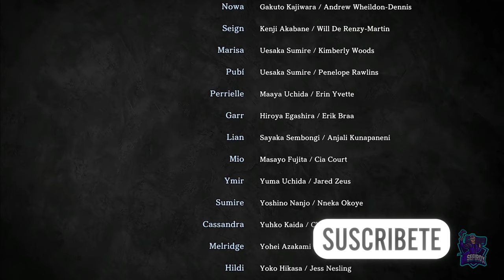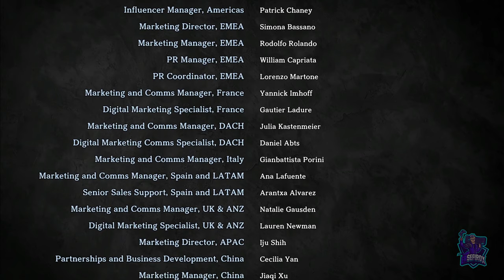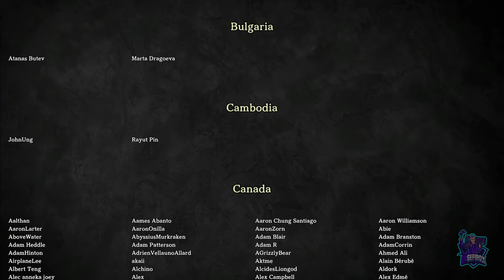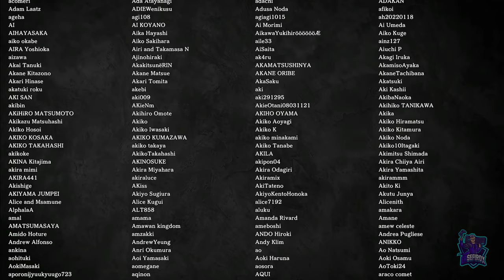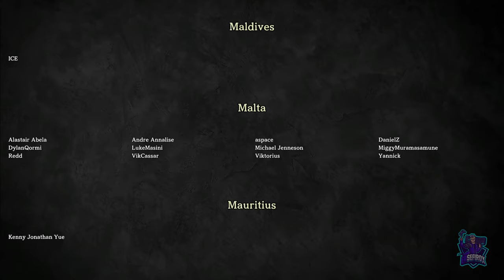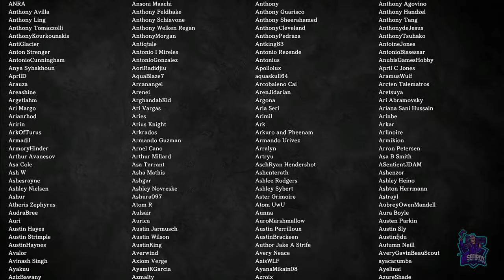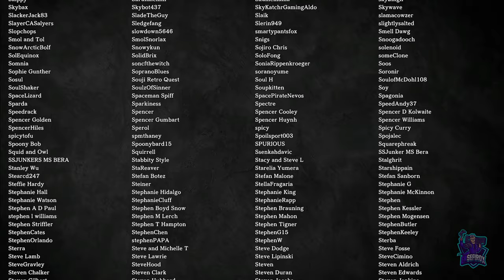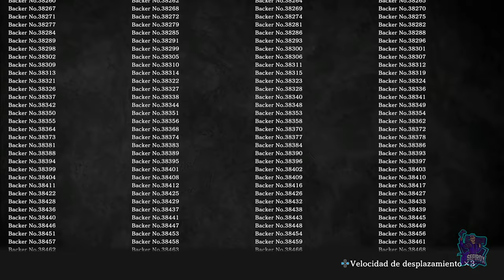El combate por los 100 héroes // EIYUDEN CHRONICLE: HUNDRED HEROES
El combate por los 100 héroes
Eiyuden Chronicle: Hundred Heroes